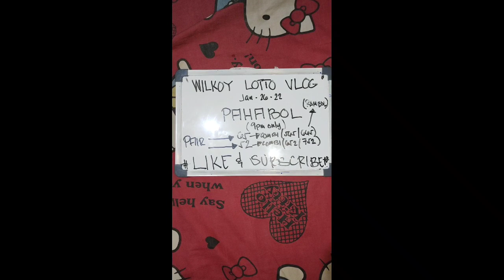PAHABOL 9PM only BEST COMBI(BY WILKOY VLOG) 💜💜💜💜